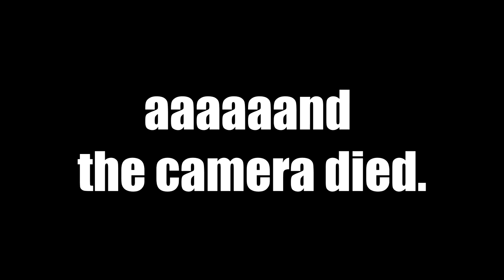A Comedy Musician Reacts | HIT ME WITH YOUR CAR (Value Select) & DEAR ENGLISH LANGUAGE (Jazz Emu)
Insane Ian is a comedy musician and comedy music fan. This week he's reacting to "Hit Me With Your Car" and "Hit Me With Your Car 2020" by @ValueSelectTV and "Dear English Language," by @JazzEmu!

Chapters:
00:07 - Intro
01:18  - merch!
02:40 - Hit Me With Your Car
06:56 - Hit Me With Your Car 2020
14:52 - Dear English Language,
20:48 - Outro

Original videos!